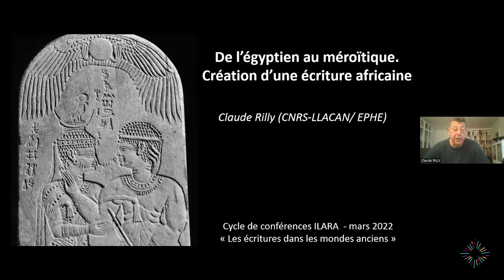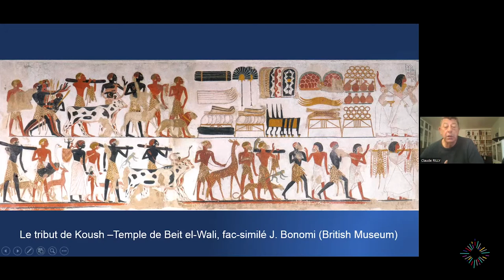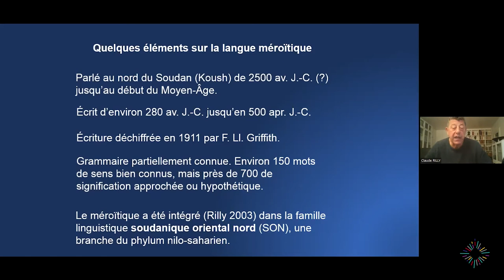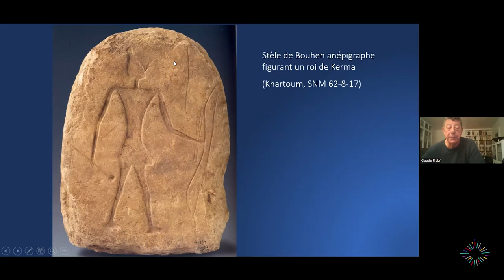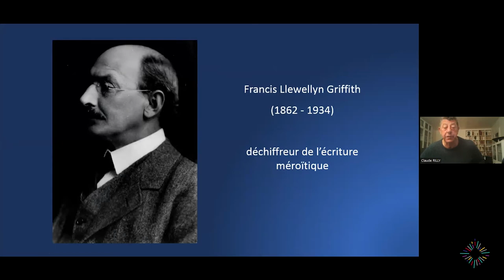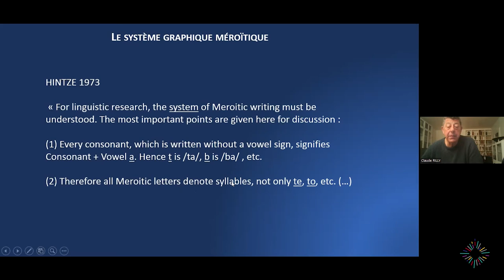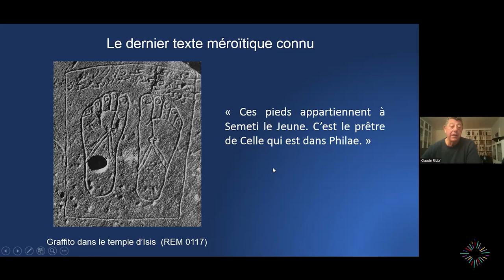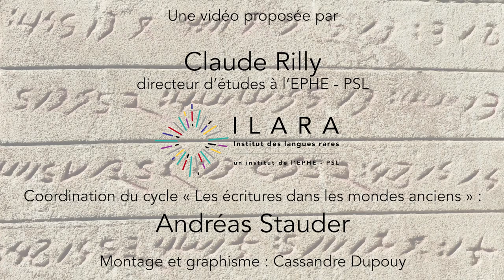De l’égyptien au méroïtique - Claude Rilly - CycleEcrituresAnciennes | ILARA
Le méroïtique est la langue principale de Koush (le Soudan ancien), celle des « Pharaons noirs ». Longtemps colonisé par les Égyptiens du Nouvel Empire, ce royaume leur a emprunté ses concepts, ses croyances et son idéologie.

Après plusieurs siècles d’utilisation de la langue et de l’écriture égyptiennes par la royauté koushite, une écriture cursive locale est créée au IIIe siècle avant notre ère pour transcrire le méroïtique. Adaptée du démotique, elle en sélectionne une poignée de signes (23 en tout) et s’affranchit du lourd système graphique égyptien pour développer un système purement phonétique, un alphasyllabaire. Une seconde écriture hiéroglyphique à usage monumental, calquant la cursive, sera élaborée un siècle plus tard.

CLAUDE RILLY

Claude Rilly est reconnu comme le principal spécialiste du méroïtique, la langue antique du Soudan, dont le déchiffrement est encore en cours. Il est actuellement directeur de recherche au laboratoire LLACAN du CNRS, une unité spécialisée sur les parlers d’Afrique.

De 2009 à 2014, il a dirigé la SFDAS (Section française de la Direction des Antiquités du Soudan), l’institut archéologique français à Khartoum. Depuis 2008, il est directeur de la mission archéologique française de Sedeinga, en Nubie soudanaise. Il est l’auteur de plusieurs monographies sur la langue méroïtique et d’une Histoire du Soudan, des origines à la chute du sultanat Fung. Depuis 2019, il occupe à l’EPHE - PSL (section des Sciences historiques et philologiques) à Paris une direction d’études intitulée « Langue et civilisation méroïtique ».

L’écriture a été inventée, de manière indépendante, en plusieurs endroits et dans des contextes toujours différents : en Mésopotamie et en Égypte à la fin du IVe millénaire, dans le monde égéen et en Chine au IIe millénaire, dans la vallée de l’Indus au IIIe millénaire, en Amérique centrale au Ier millénaire avant notre ère. Par des chemins multiples, les écritures alphabétiques diverses dérivent de ces premières traditions écrites. Autant que des outils de notation linguistique, les écritures sont des modes de communication visuelle et des marqueurs d’identités culturelles, reflétant les sociétés anciennes qui les ont créées, transmises et transformées. Ce cycle de douze conférences présente une partie de ces écritures et la richesse de leur histoire. Les conférences, données par des spécialistes des écritures en question, s’adressent à un public large.

INFORMATIONS PRATIQUES :

- Les conférences se déroulent sous la forme d’événements Zoom, les mercredis de 18h30 à 19h30.